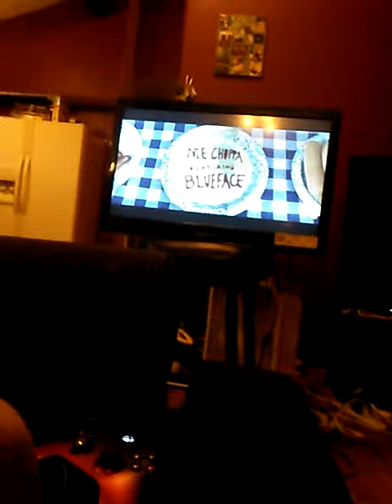Reaction to nle choppa ft blueface shotta flow remix